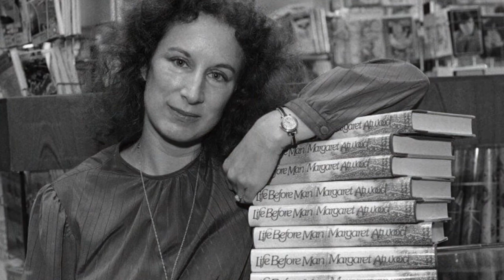L' INTERVALLO DI ANTONIO SYXTY - 15 MARZO 2022 - N°269 MARGARET ATWOOD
Margaret Eleanor Atwood (Ottawa, 18 novembre 1939) è una poetessa, scrittrice e ambientalista canadese.
Prolifica critica letteraria e attivista, è stata vincitrice del premio Arthur C. Clarke e del Premio Principe delle Asturie per la letteratura, e soprattutto due volte del prestigioso Booker Prize (finalista per cinque volte, vincitrice con L'assassino cieco nel 2000 e con I testamenti nel 2019); è stata inoltre sette volte finalista del Governor General's Award (Premio del Governatore Generale, un riconoscimento offerto dal Primo Ministro del Canada) vincendolo per due volte (con The Circle Game e Il racconto dell'ancella). La Atwood è una delle scrittrici viventi di narrativa e di fantascienza più premiate. È conosciuta particolarmente per i suoi romanzi e le sue poesie, ma è anche nota per la sua notevole attività a favore del femminismo. Molte delle sue poesie sono ispirate a miti e fiabe, che costituiscono uno dei suoi particolari interessi fin dalla più tenera età